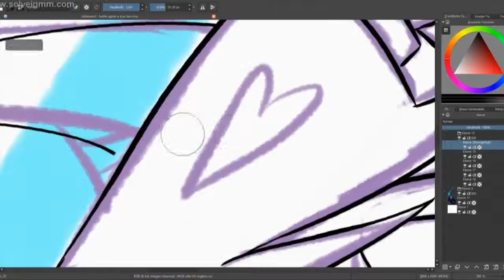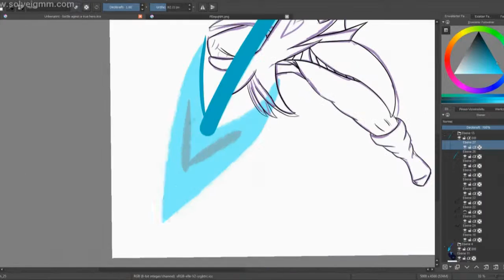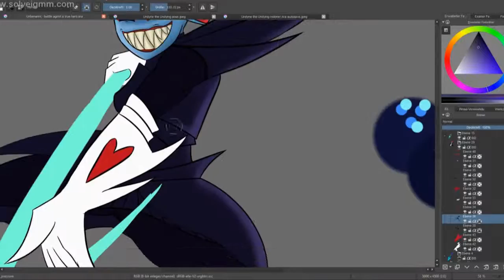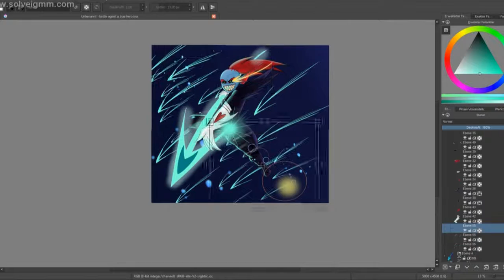*The heroine appears Speedpaint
*The heroine appears